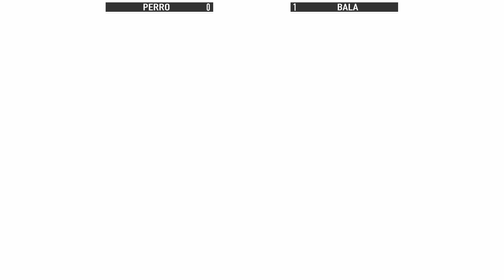KOF XV 🔥 Bala (Dinosaur/K'/Iori) vs Perro Sin Lag (Nakoruru/Whip/Leona) 🔥 Steam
Watch and learn combos and strategy by both players in high level matches!

⚠ The ranking of the players may change as time passes ⚠

⚠ Important information about the thumbnails of our videos ⚠
➡ Champion = most highest rank (title) on the ranked system of the game.
➡ Rank: #[number] (eg: Rank: #3; Rank: #40) = position on the players classification table of the game. So, if the player is "Rank: #10" meaning his on top 10 best players on the in-game rank system amoung all others players on that plattform (ps5, xbox or PC).
➡ Evo Champion = A person who has won an Evo championship for Kof series games (eg: Reynald, MadKof, Xiaohai and ET).

👉 All of the footage was recorded by me and compiled using the in-game replay system (openly available for all players to view and share public replays). The footage was then edited in Magix Vegas. The purpose is for educational entertainment. The purpose of this video is to provide educational high level content of The King of Fighters XV, so the viewer can learn new combos and more! Thank you for watch!